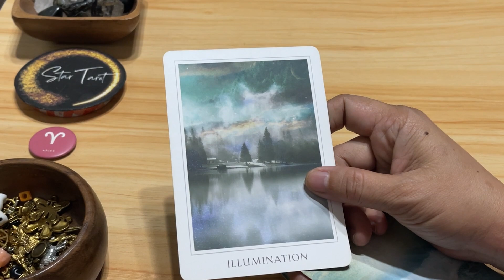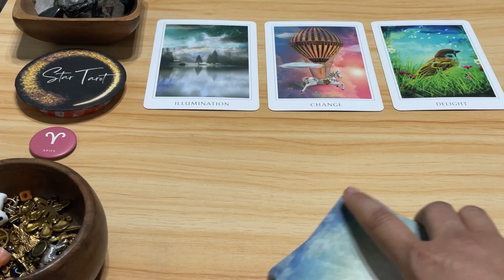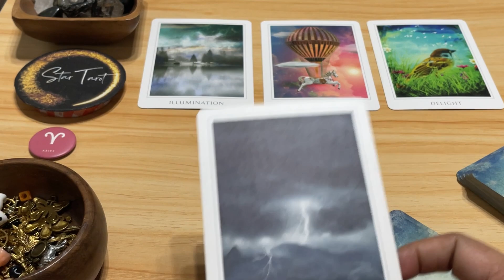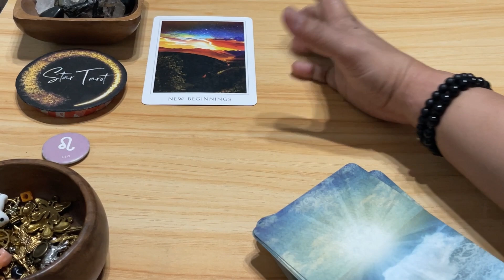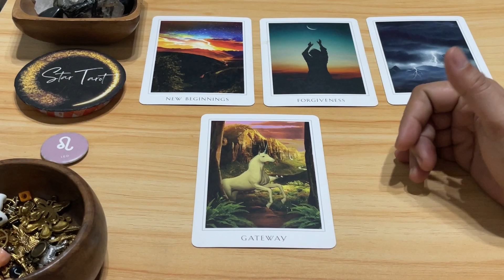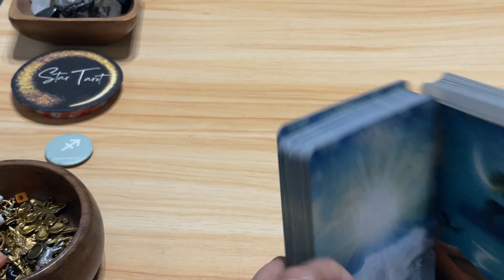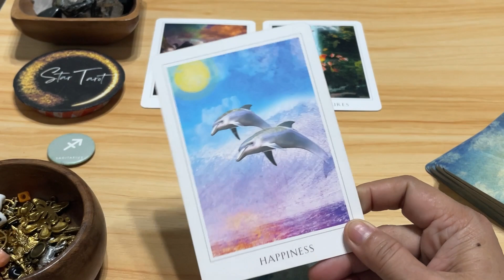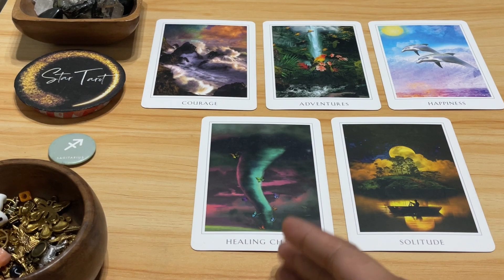November 5, 2023 🔮 FIRE SIGNS♈️ARIES♌️LEO♐️SAGITTARIUS🌈✨ | Daily Tagalog Tarot Reading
Hello beautiful soul! I hope you enjoyed your November 5, 2023 Daily Tagalog Tarot Reading. I appreciate your support! Blessings, love and light! 🙏❤️

🦋Timestamps🦋
0:00 Aries
5:50 Leo
10:02 Sagittarius